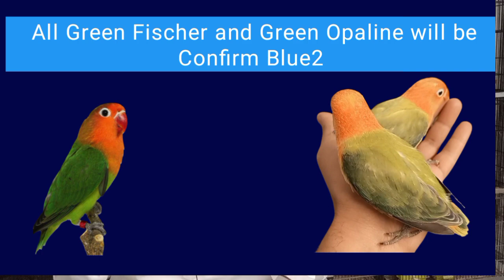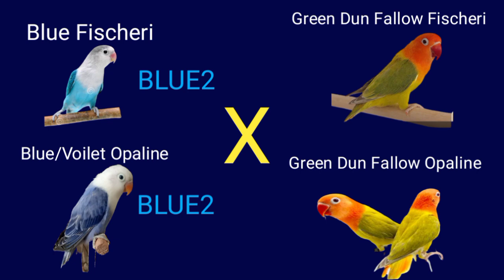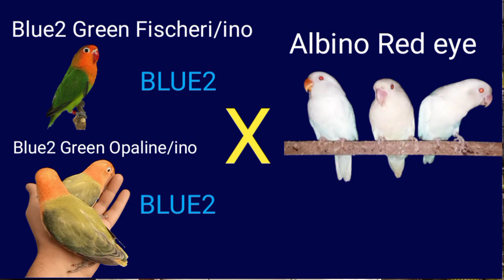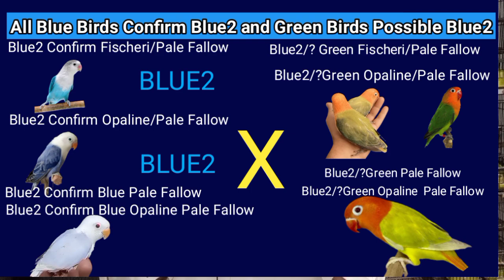How to Produce Confirm Blue2 in All Lovebird Mutations|| Blue2 A to Z Working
How to Produce Confirm Blue2 in All Love birds Mutations|| Blue2 A to Z Working|| Blue2 Working  لووبرڈز کی تمام میوٹیشن میں کنفرم  کیسے بنائیں Blue2